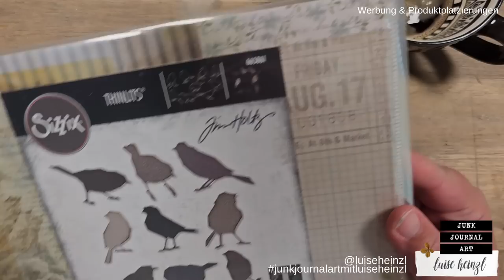HERAUSFORDERUNGEN MIT EINER KREATIVEN FREUNDSCHAFT – dekoratives Kunstwerk aus 3 abstrakten Panels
Die Herausforderungen, die mit einer kreativen Freundschaft einhergehen, können manchmal wirklich intensiv sein. WOW! Heute gestalte ich ein dekoratives Kunstwerk aus 3 abstrakten Panels. Diese habe ich gemeinsam mit Marlies @Marlydesign im Rahmen unserer Miniserie "Ranger Distress Paint Techniken" gestaltet. Ich nehme dich mit durch meine Gedanken, Probleme und Herausforderungen, die dieses Projekt mit sich gebracht haben. Was das alles mit meiner kreativen Freundschaft zu Marlies zu tun hat, erfährst du im Video!

LIEBLINGSPRODUKTE  FÜR JUNK JOURNALING,  ART JOURNALING & MIXED MEDIA: